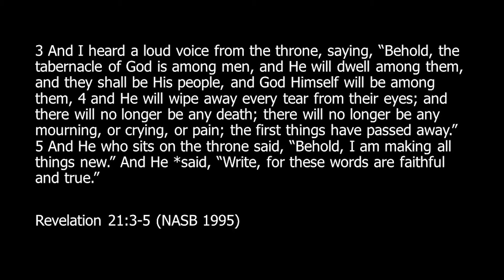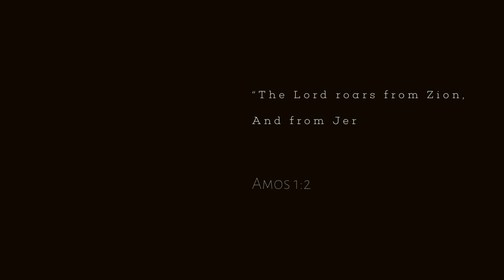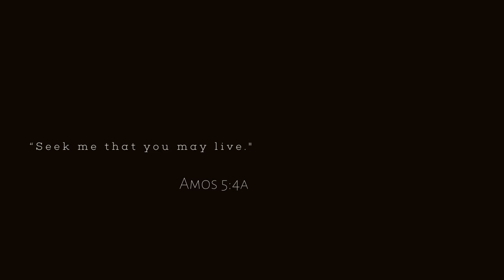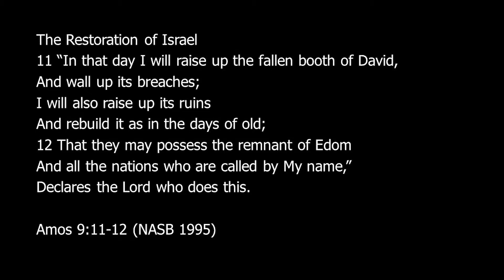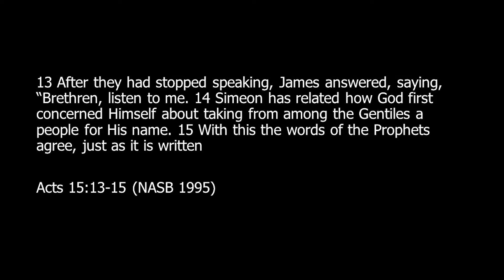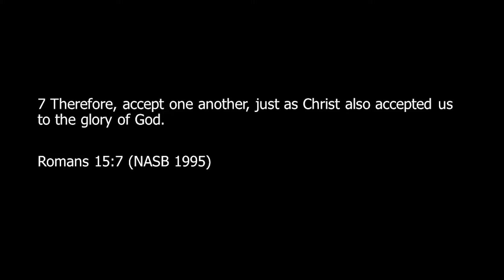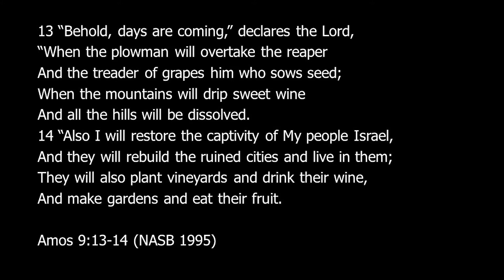08/21/22 - Stephen Reid (Full Service) | Mission Point Community Church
Chapters
0:00 - Start/Worship Song: Christ Our Hope In Life And Death
3:05 - Scripture Reading: Revelation 21:3-5
3:54 - Worship Song: One Day (When We All Get To Heaven)
8:53 - Message: Restoration - Amos 9:11-15
45:49 - Response
48:10 - Response Song: Great Is Thy Faithfulness
51:50 - Announcements
56:12 - Closing